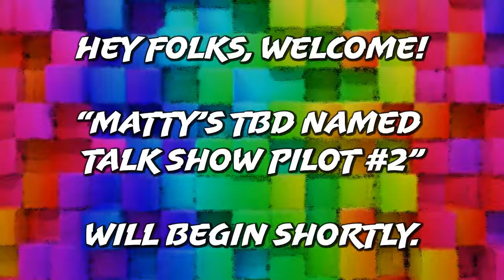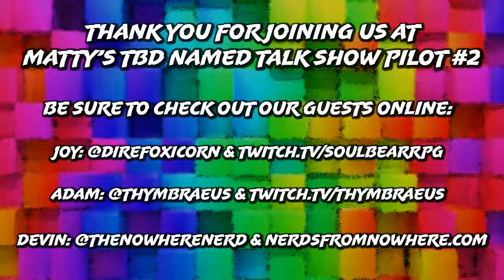TalkShowPilot2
This is the second "pilot"episode of a soon-to-be DnD/RPG/Tabletop gaming Talk Show on my Twitch channel

along with myself and Adam, play Friday nights 7pmEST in Threads of Fate, DnD5e currently running throught Storm King's Thunder

also runs a homebrew DnD5e called Hjardaal: A Wolf's Age on Wed nights 7pm EST & plays in a Shadowrun 4e campaign every other Tuesday, both
he also plays in a DnD5e Curse of Strahd campaign on his own twitch channel on Thursday nights.